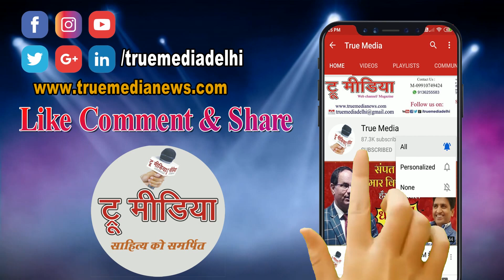मृ'त घोषित कर पेंशन बंद कर दी- 102 साल के दुलीचंद निकाली अपनी ही बारात @TM News